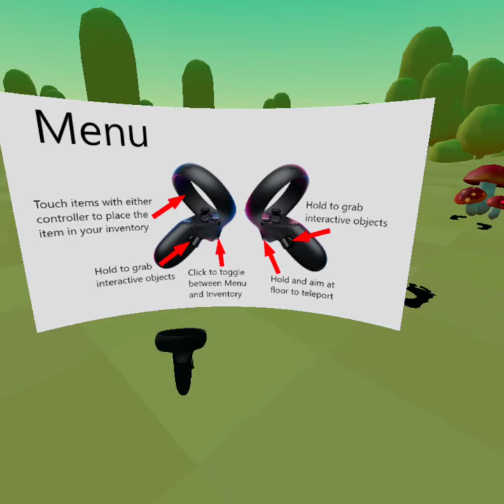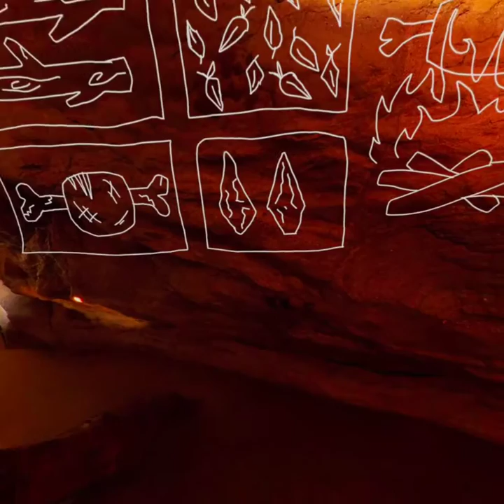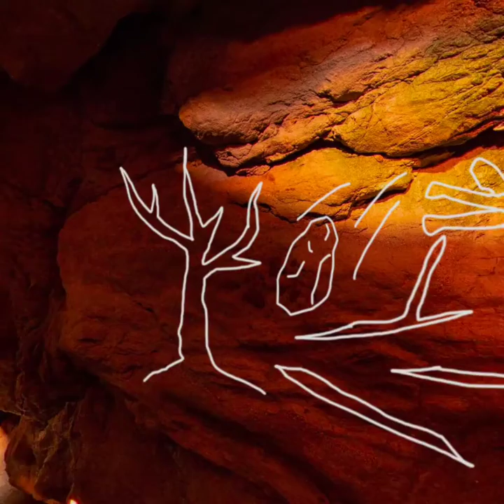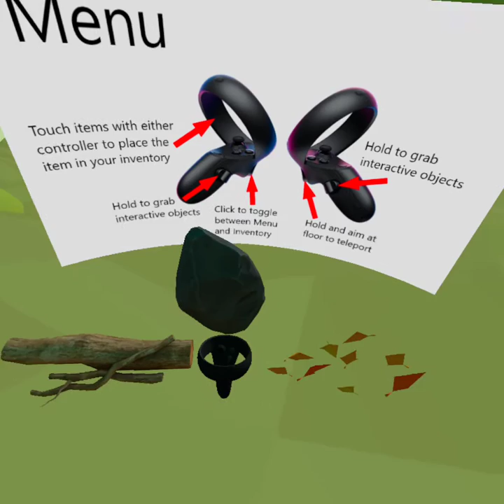Stoned Ape Theory: Web XR Immersive Museum (Final Prototype)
This VR museum experience is based on the evolutionary theory known as the “Stoned Ape Theory”, which suggests that early homosapies experimented with psychedelic mushrooms, resulting in the expansion of cognition and allowing them to invent tools, art, and religion (sometimes manifested as cave paintings).

In this WebXR-based interactive museum experience, the player steps in the footsteps of one of our primitive ancestors on a journey to find the necessary components to generate a meal. The player goes on a scavenger hunt to find wild mushrooms, whose consumption offers clues to finding different elements needed to make their dinner.